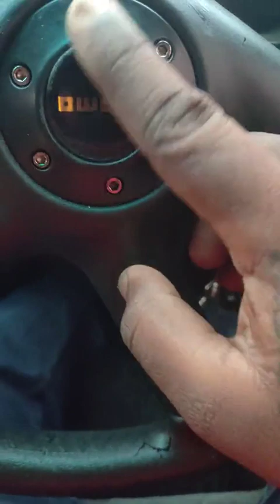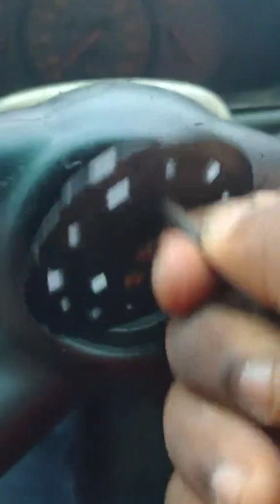Universal | Momo steering tutorial